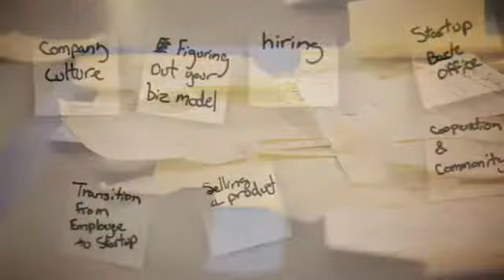Startup Weekend Summary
Through this video, you will get to know a brief about Startup Weekend Community and how it expand around the world.